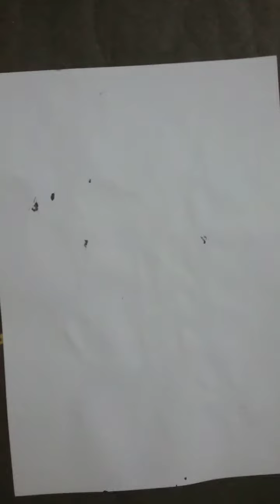書道=有钱切记无財日，落难何曾見几人😀